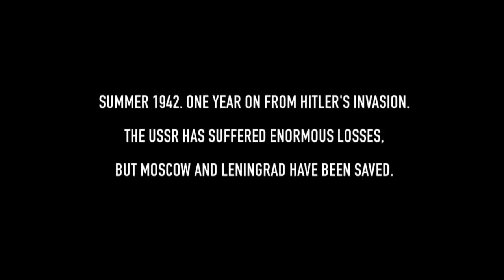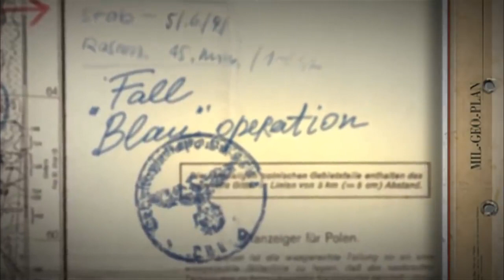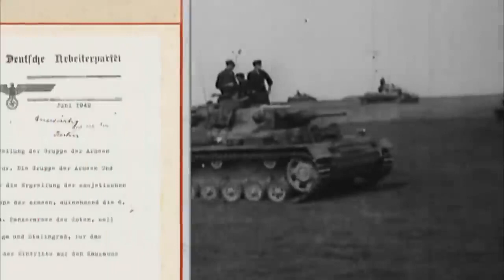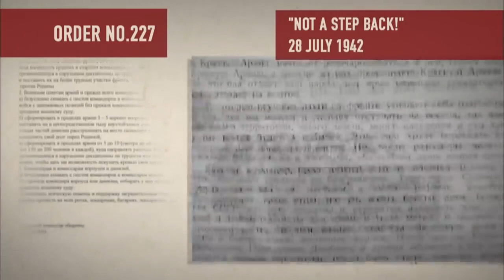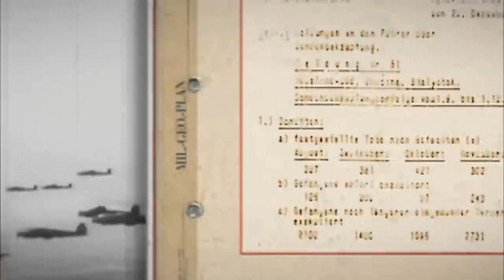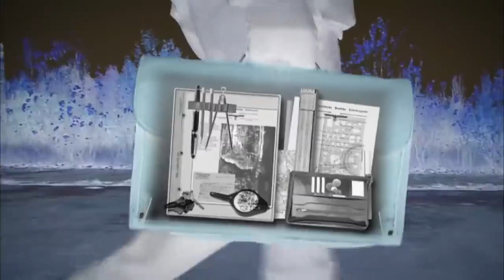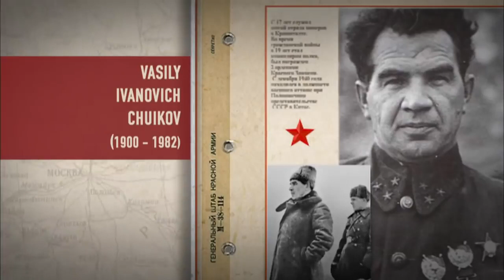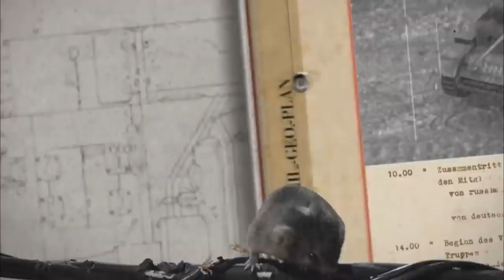Soviet Storm. WW2 in the East. The Battle of Stalingrad. Episode 7. Russian History.